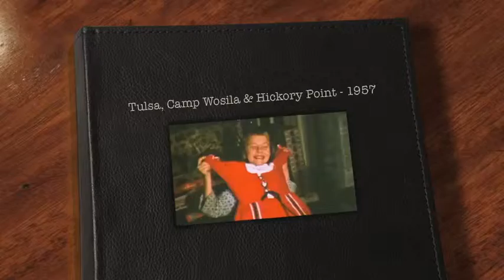Tulsa, Oklahoma, Hickory Point & Camp Wosila, Arkansas - 1957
These movies were taken in the year 1957.  The music is from the top 10 in 1957.  The family members shown are:  Jane and Bill Bentley, Julia and George Daugherty, Sandra, Gail & Reed Bentley, Ramelle and Eayre Hudson, Ella Whaite, who was 84 years old,  Betty Sue and Wayne Morgan, Janet Morgan and Nancy, her sister; and our family dog, Rudy.